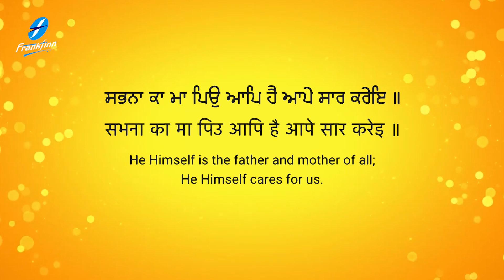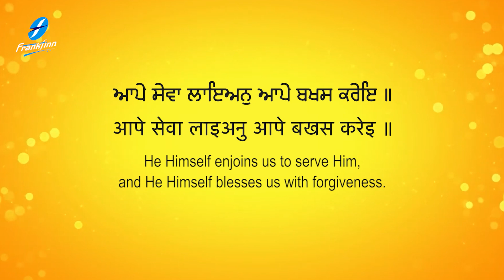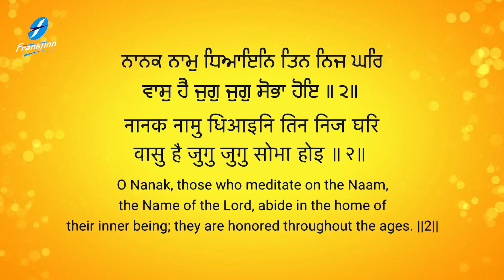Sabna Ka Maa Pio Aap Hai - New Shabad Gurbani Kirtan 2023 Bhai Gurmeet Singh Ji Nirman Hazoori Ragi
Sabna Ka Maa Peo Aap Hai - New Shabad Kirtan Gurbani 2023 - New Shabad Gurbani Kirtan 2023 - Waheguru Simran - Hazoori Ragi Sri Darbar Sahib Amritsar Live - Satnam Waheguru

Credits:
Shabad : Sabna Ka Maa Pio Aap Hai
Voice and Composition: Bhai Gurmeet Singh Ji Nirman ( Hazuri Ragi Sri Amritsar)
Video : Fakira Productions
A&R / Project Manager: Ajit Pal Singh (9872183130 / 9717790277)
Creative Consultant: Harpreet Singh
Label: Frankfinn Devotional